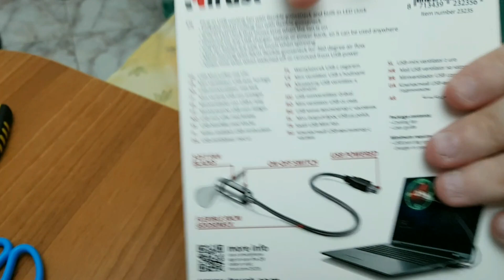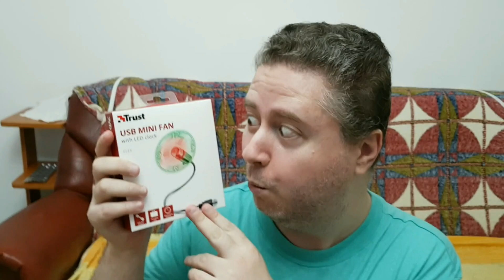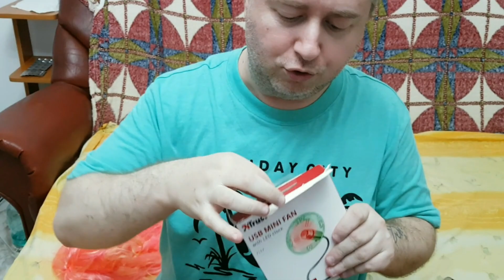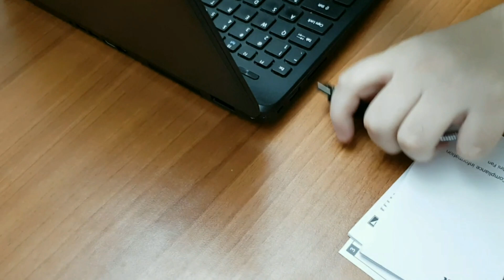Ceasul "din aer". Incearca sa ghicesti cum e facut. 😊 Citeste descrierea.